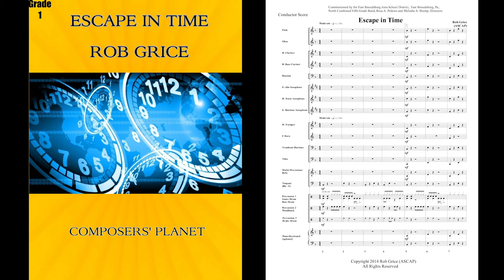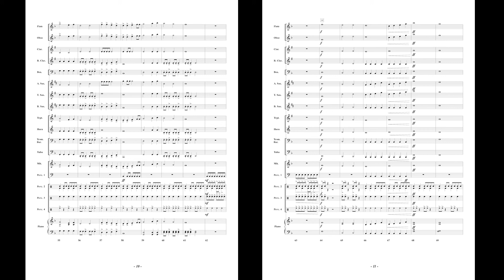Escape in Time by Rob Grice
Capture the imagination of your young band students with this colorful and vivid depiction of escaping from a cave after being trapped. Time is quickly ticking away as the situation looks dim until sunlight is spotted in the distance.  Everyone races to the light and escapes just in time! An exciting  journey that is sure to be a favorite with students and audiences!

Recorded by:
Jacksonville State University Chamber Winds
Dr. Kenneth Bodiford - Conductor

Composers' Planet

Listen to recordings and analysis scores online.